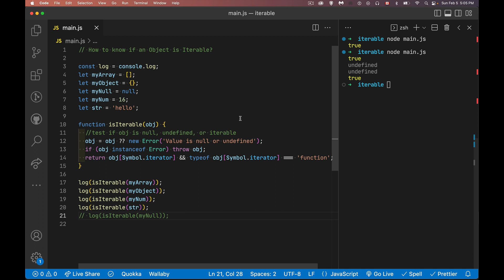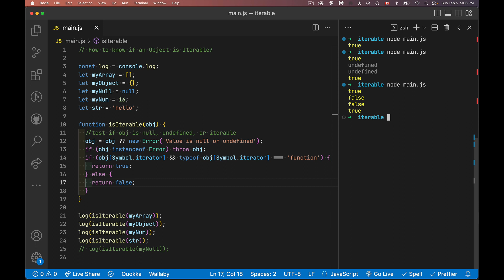Testing if an Object is Iterable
When you want to use a for...of loop on an object, it must be Iterable. But how do we know whether or not an object is Iterable? This tutorial provides a small function that you can reuse to test for exactly that.

Video about Iterable vs Enumerable:
Video about Symbols: